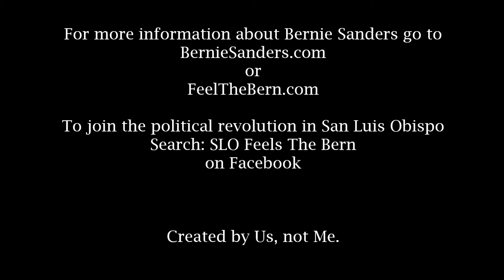SLO Feels The Bern!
Why does San Luis Obispo feel the Bern you ask? This is why!

Search: SLO Feels the Bern on Facebook! Join the political revolution today!